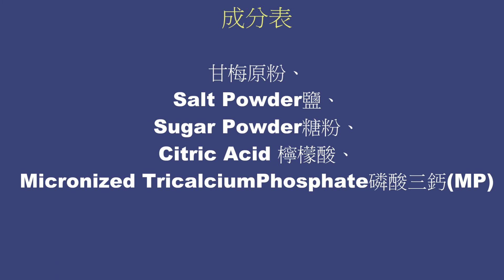特調甘梅粉（不加人工甘味劑）《外灑粉/胡椒鹽粉系列》：介紹◆田義食品◆Premix powder maker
Premix powder maker ●專業配粉●創新研發●預拌粉創新研發中心